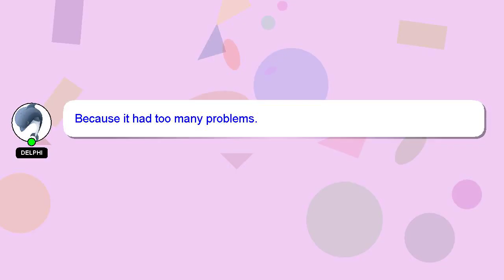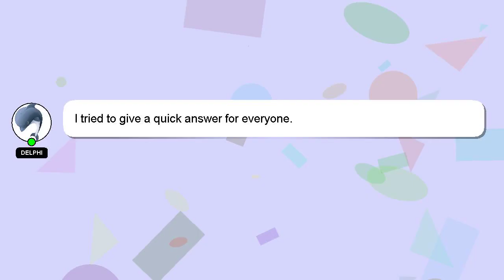How to rip dvd with vlc media player?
A little intro about me, Hey, I'm known as Delphi. Let me help you get the answers you need to your questions. - How to rip dvd with vlc media player?

*2 What we are experimenting :*